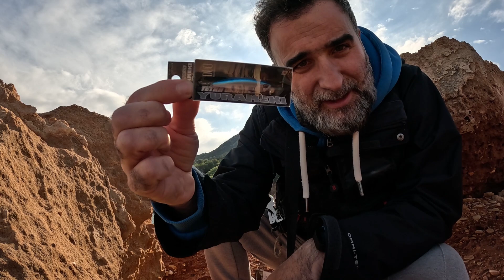Ο φονιάς της πέρκας στην Αττική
Ο φονιάς της πέρκας στην Αττική ένα διασκεδαστικό βίντεο ψαρέματος με την τεχνική lrf κάνει το ψάρεμα διασκέδαση και απόλαυση.
Το ψάρεμα της πέρκας με lrf είναι πολύ διασκεδαστικό γιατί μπορείς να βγάλεις άπειρες πέρκες οι οποίες δεν διστάζουν να χτυπήσουν το τεχνητό δόλωμα με μανία. Το ψάρεμα όμως πρέπει να είναι συνετό και ο καθένας να κρατήσει όσες επιτρέπετε και όχι υπερβολές.
Πέρκες μπορούμε να βρούμε παντού ακόμα και στην Αττική είναι πάρα πολλές.
Με την τεχνική του lrf το ψάρεμα της πέρκας είναι ρίξε βγάλε, με τα σωστά τεχνητά πάντα. Στο βίντεο κάνουμε αρκετές δοκιμές σε τεχνητά και θα δείτε μονοί σας το αποτέλεσμα!